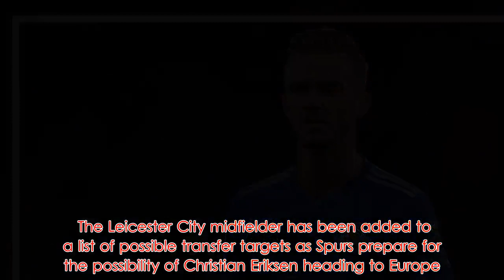Thursday 7 February: Top football transfer rumours featuring James Maddison, Eden Hazard and Danny W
We take a look at the top transfer rumours doing the rounds on Thursday 7 February.   Tottenham are looking at making a move for James Maddison at the end of the season, the Mirror reports.   The Leicester City midfielder has been added to a list of possible transfer targets as Spurs prepare for the possibility of Christian Eriksen heading to Europe.   Maddison joins fellow British players David Brooks, Jack Clarke, Jarrod Bowen and Max Aarons on Mauricio Pochettino’s summer wishlist, the paper says.   Ander Herrera is reportedly set to cement his future at Manchester United, the Mail reports.   The £29million-rated star, a free agent at the end of the season, is near to agreeing new terms at Old Trafford, the paper says, with talks said to be progressing over a contract extension.   With Eden Hazard maybe heading for the Stamford Bridge exit door, Chelsea are lining up possible replacements, the Mail says.   Among the targets on the Blues’ radar are Napoli’s Lorenzo Insigne and Everton’s Richarlison, according to the paper.   At Arsenal, injured Danny Welbeck could be heading for Crystal Palace in the summer as his contract runs down at the Emirates, the Mirror reports.   Palace boss Roy Hodgson is said to be looking to bolster his attacking options and could look to the England striker once he returns to full fitness.   Raphael Varane: The Real Madrid defender has attracted the attention of Manchester United, with the Manchester Evening News reporting the 25-year-old is top of their recruitment list for the summer.   Efe Ambrose: Negotiations are said to be under way between the free agent and Derby with a short-term deal in the pipeline, according to the Mail.